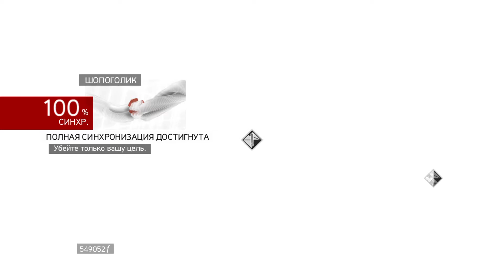Награда Мастера Ассасина (2/3)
Братство крови. Рынок Траяна.